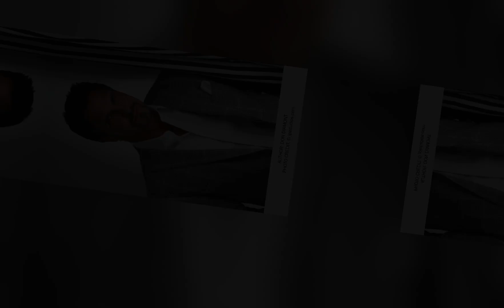Shameless Luna's Bed bombshell! Jack Brags While Li Tries to Sway! Poppy's Heartbreak!